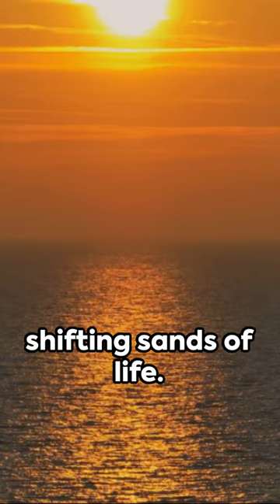God's Promise: A Beacon of Hope | Inspiring Bible Verse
Discover the power of God's promise in this inspiring video. Join us as we explore a beautiful Bible verse that serves as a beacon of hope in challenging times. Through this uplifting message, we find solace, encouragement, and renewed faith. Let the words of scripture guide you towards a brighter tomorrow. Don't miss out on this powerful reminder of God's unwavering love and faithfulness.